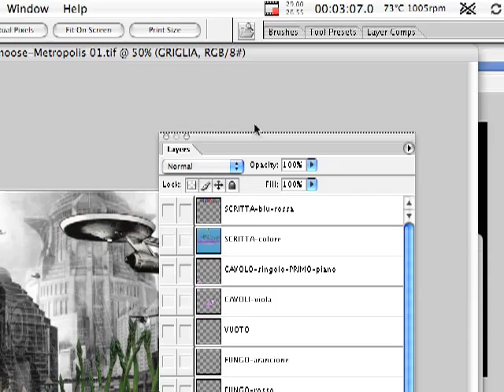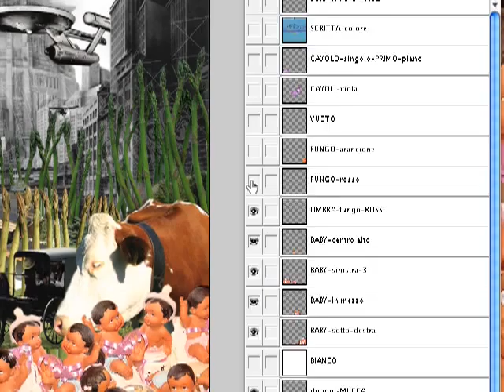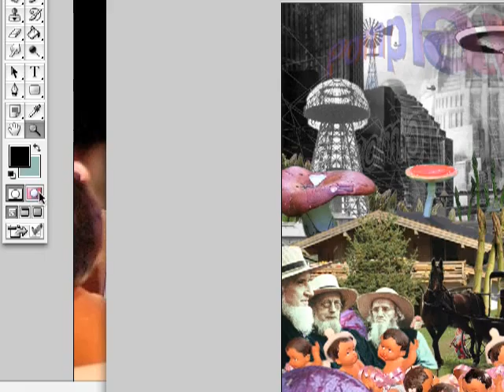Pomplamoose cover art contest 03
forget about the soap ;)